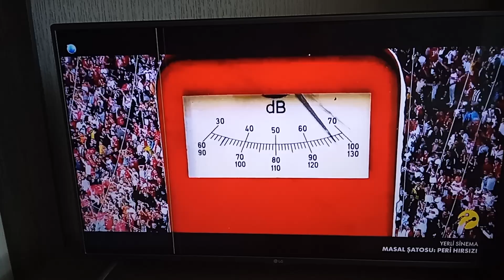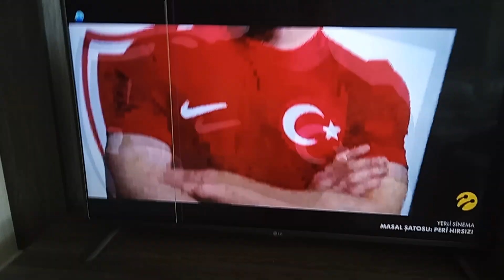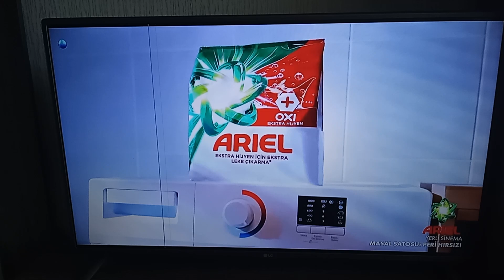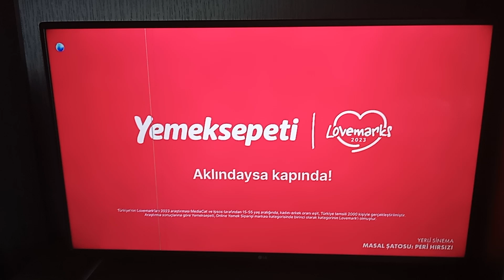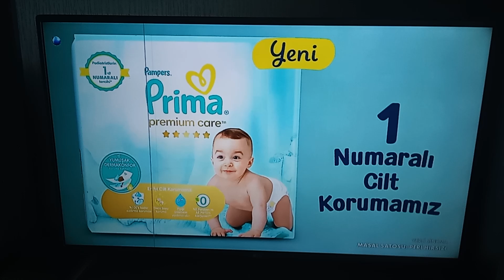KANAL D - Reklam Kuşağı 2 (29 Haziran 2024)